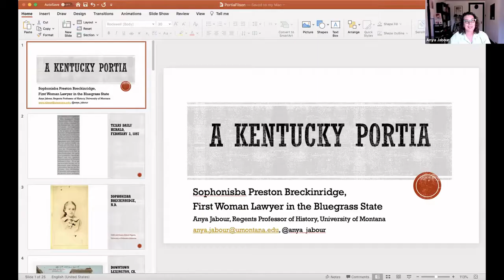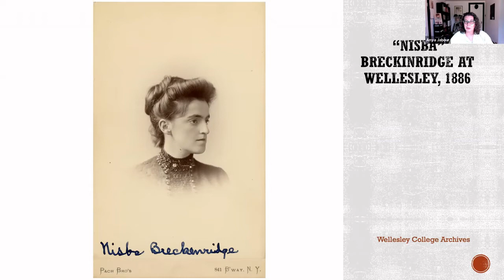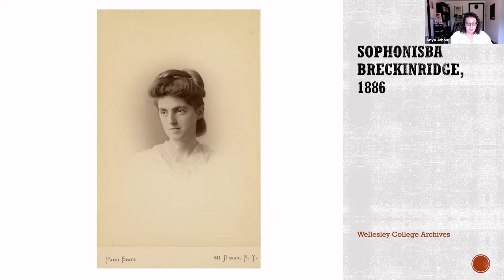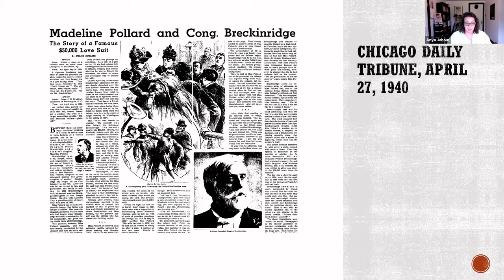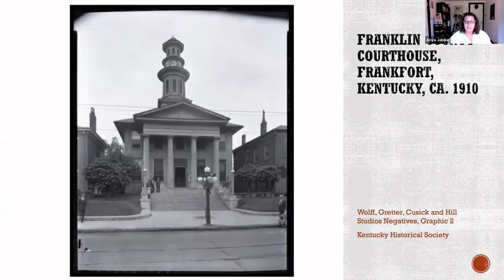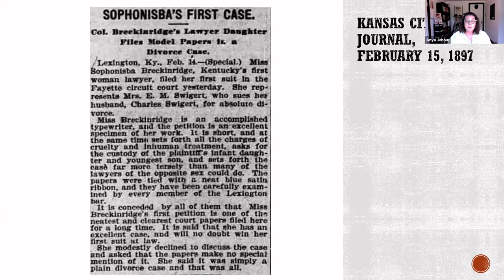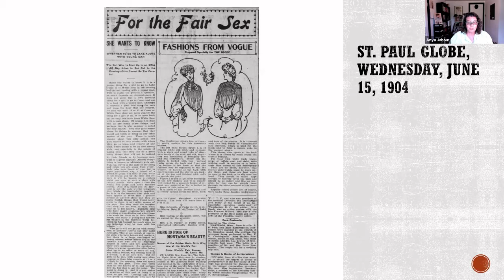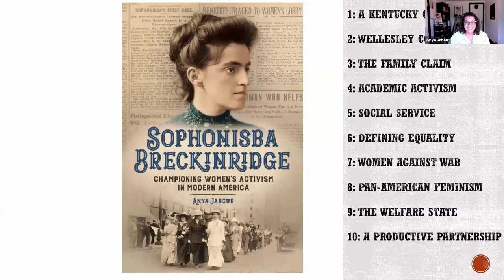'A Kentucky Portia': Sophonisba Breckinridge, First Woman Lawyer in the Bluegrass State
'A Kentucky Portia': Sophonisba Breckinridge, First Woman Lawyer in the Bluegrass State - Anya Jabour

In 1897, the Texas Daily Herald ran a story about a native Lexingtonian under the headline “A Kentucky Portia.” This subject of the story was Sophonisba Breckinridge, the first woman lawyer in the Bluegrass State. This presentation will address Breckinridge's lengthy struggle to achieve her legal ambitions, her brief and troubled legal career, and her lasting legislative legacy. Ultimately, the “Kentucky Portia” would become an important and effective advocate for social justice in modern America.

Anya Jabour is Regents Professor of History at the University of Montana and the author of Sophonisba Breckinridge: Championing Women's Activism in Modern America, the first biography of a "forgotten feminist" who advanced women's rights, racial justice, and social welfare in twentieth-century America. Her scholarship has been featured in the New York Times, the Washington Post, and the Huffington Post. The author of numerous books and articles about women, families, and children in the nineteenth-century South, Jabour served as an on-set historical advisor for the PBS Civil War miniseries, Mercy Street. She also served as the state coordinator for an Online Biographical Dictionary of Suffrage Activists, soliciting and editing more than 80 biographical sketches of lesser-known suffragists. She is Director of the Public History Program at the University of Montana.